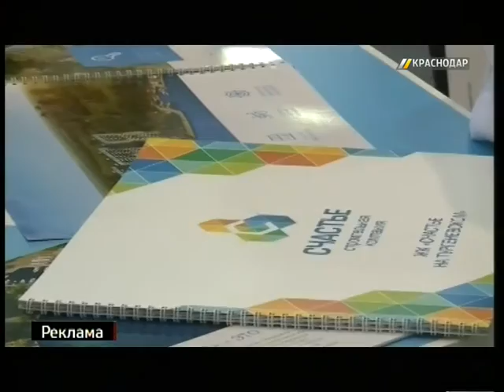В Краснодаре открылась выставка-ярмарка недвижимости